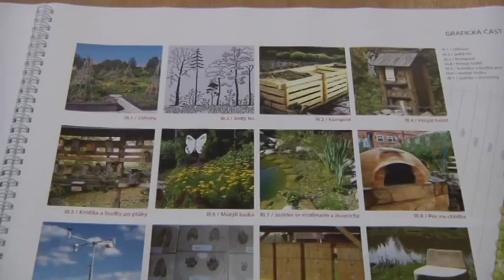Projekt Školní zahrada